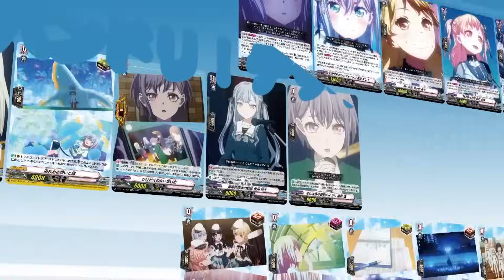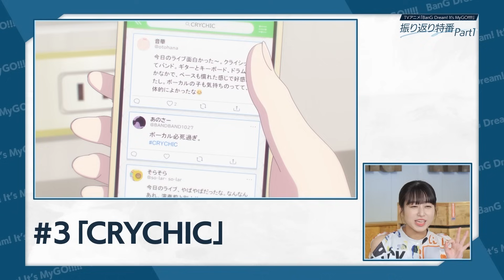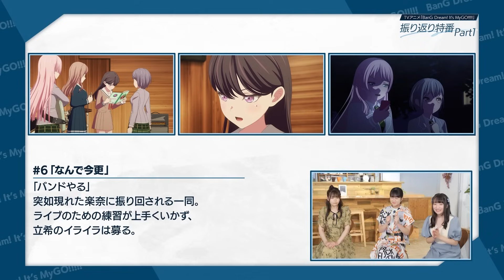TVアニメ「BanG Dream! It's MyGO!!!!!」振り返り特番Part1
9月21日（木）23:00～プレミア公開！
TVアニメ「BanG Dream! It's MyGO!」振り返り特番Part1 の配信ページです♪
ぜひキャストと一緒にアニメを振り返りましょう！
※Subtitles are available (English, 한국어, 繁體中文)

‹振り返り特番Part1 放送概要›
◆日時
9月21日（木）23:00～

◆出演
羊宮妃那（高松燈 役）
立石凛（千早愛音 役）
青木陽菜（要楽奈 役）
小日向美香（長崎そよ 役）
林鼓子（椎名立希 役）
高尾奏音（豊川祥子 役）

迷うことを迷わない
TVアニメ「BanG Dream! It's MyGO!」
各種配信サイトにて好評配信中！

◇バンドリ！

◇MyGO!

MyGO! 3rd Single「壱雫空」
アニメのOPテーマ「壱雫空」を表題に、カップリングには
EDテーマ「栞」、オリジナル楽曲「焚音打」を収録。